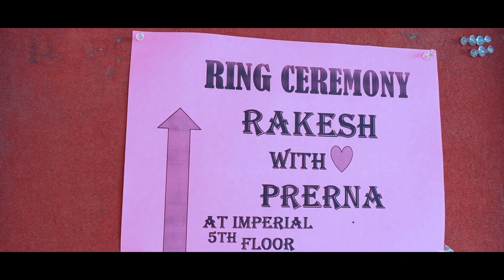17 January 2022 A1STUDIOPATN 9155661858